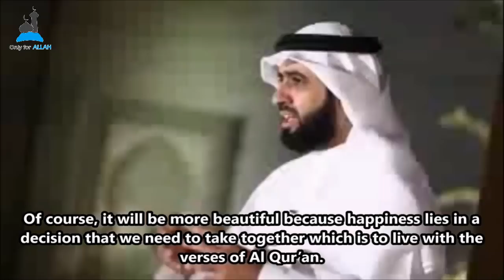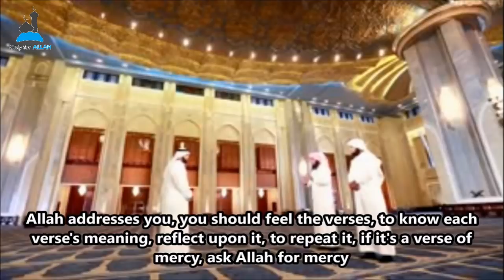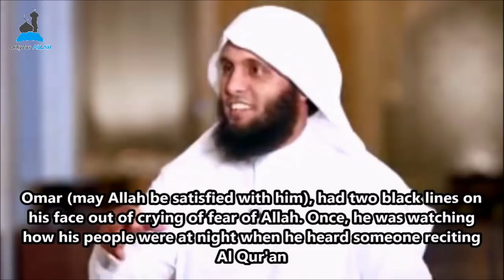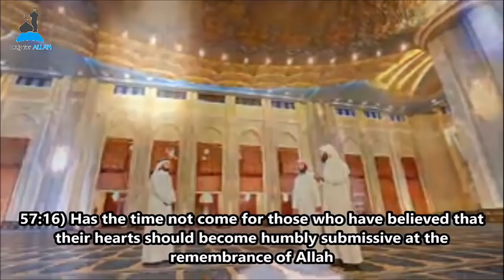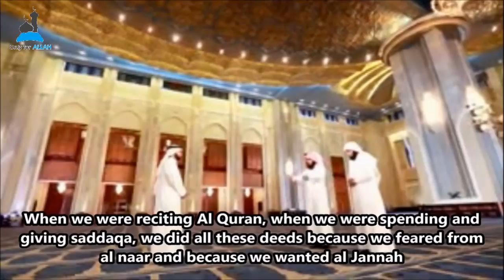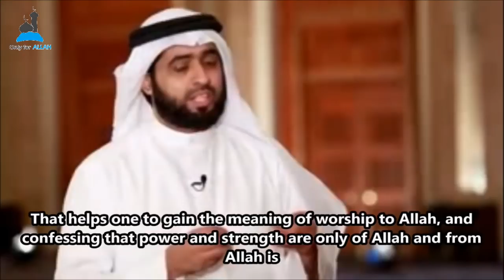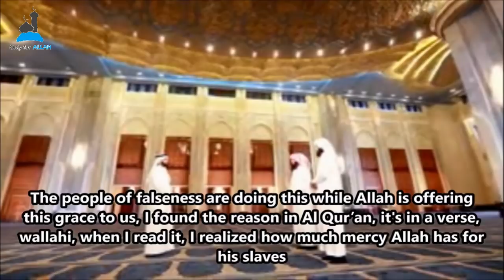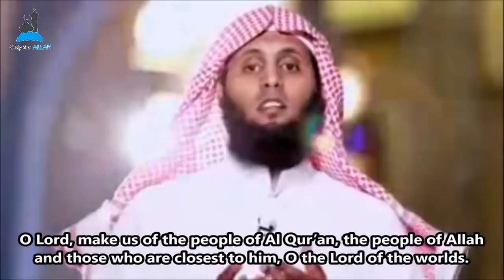Al-Qur'an: Ramadhan Special (EP15): Sheikh Mansour & Sheikh Nayef & Sheikh Ali